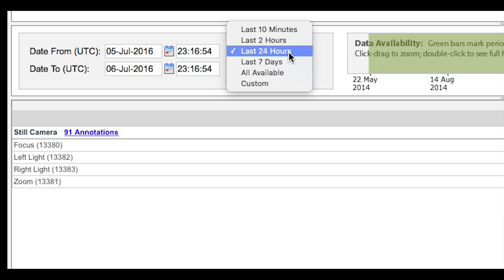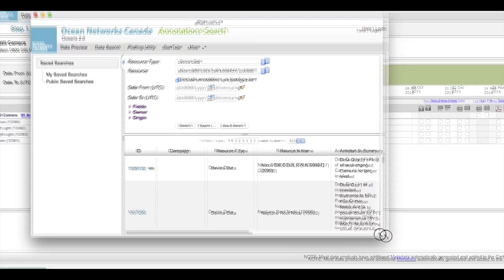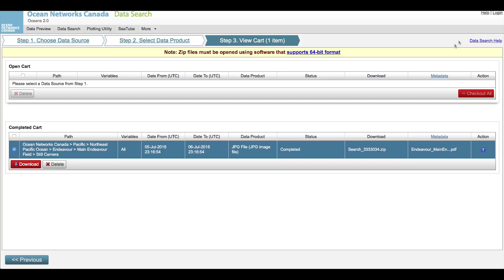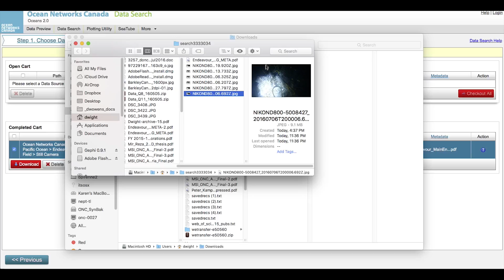Data Search Demo (silent)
Clickthrough demo of the Oceans 2.0 Data Search application.

(Does not include voiceover)